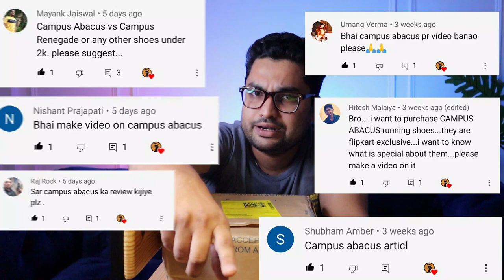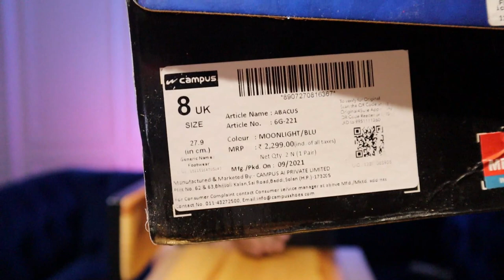CAMPUS Abacus Running Shoes for Men Unboxing & Review💥 | Rp Richwear🔥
Hi guys in this video, I have unbox and reviewed CAMPUS Men's Abacus Running Shoes. MRP of the shoes is Rs 2,299/-, We get this shoes at around Rs 1,800-1,900 Online. All I can say in one word "Fabulous".

CAMPUS Men's Abacus Running Shoes Unboxing & Review | Better Then CAMPUS FIRST, RENEGADE ? | Memory Techlite insole | Best campus shoes under 2000 | Campus awesome look shoes | Best campus shoes 2022 | RP Richwear | Abacus